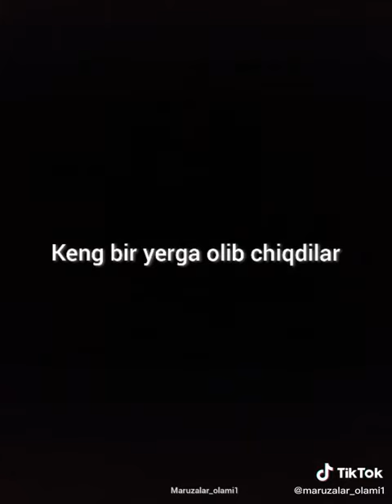АБДУЛЛОХ ДОМЛА МАРУЗАЛАРИ